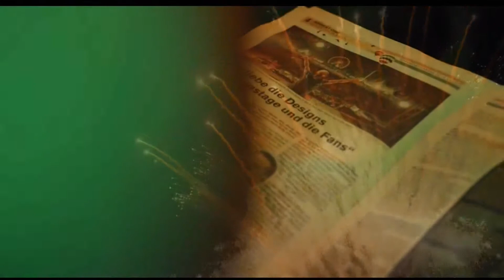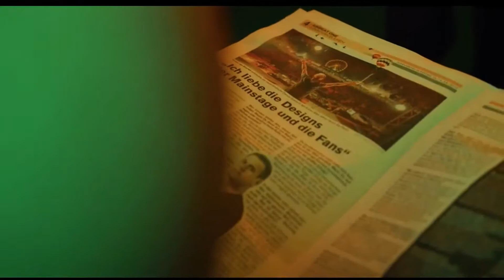Musica de Antro FEBRERO 😍 2022 New mix